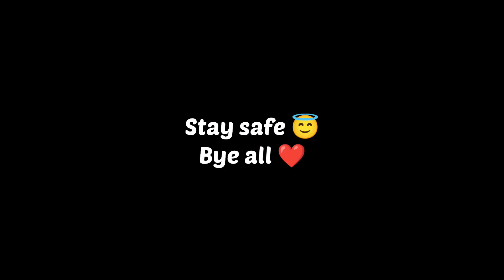I HAVE INFINITE LUCK !!😱🔥💥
📱 MY DEVICE :- POCO M2 PRO (6GB RAM)

1. Garena Free Fire Indonesia Live 🇮🇩
2. Garena Free Fire Brazil Live 🇧🇷
3. Garena Free Fire Brasil Live 🇧🇷
4. Garena Free Fire India Live 🇮🇳
5. Garena Free Fire Singapore Live 🇸🇬
6. Garena Free Fire Thailand Live 🇹🇭

free fire
garena free fire
how to get blueprint in one spin
new incubator free fire
new incubator 1 spin trick
new incubator one spin trick
how to get yokai bundle blue print in one spin
new incubator free fire spin
free fire new incubator bundle one spin trick
free fire new incubator one spin trick
how to get today incubator bundle in one spin trick
how to get new incubator blueprint in 1 spin
yokai incubator bundle one spin trick
new incubator bundle combination
free fire new ob 33 update